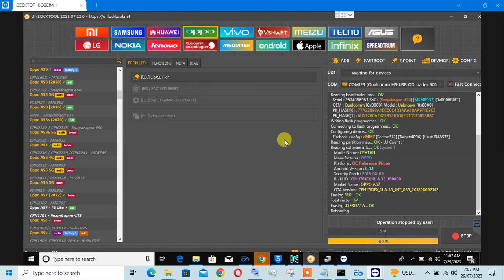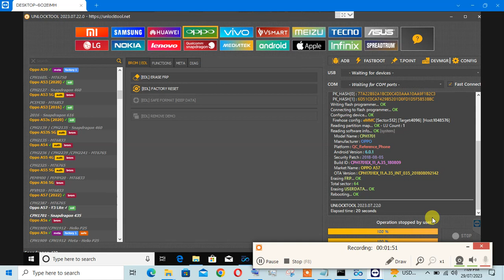Oppo A57 CPH1701 PIN FRP REMOVE BY UNLOCKTOOL DANY SONIC